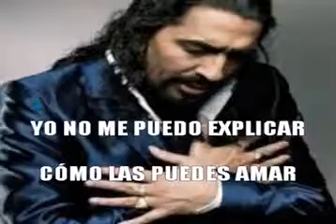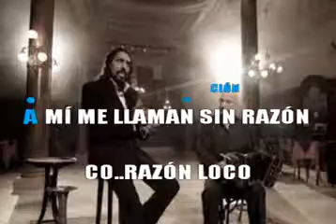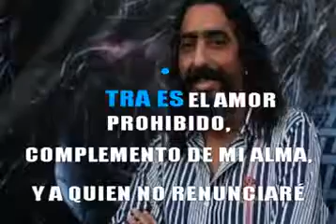Diego El Cigala y Bebo Valdez Corazón loco karaoke